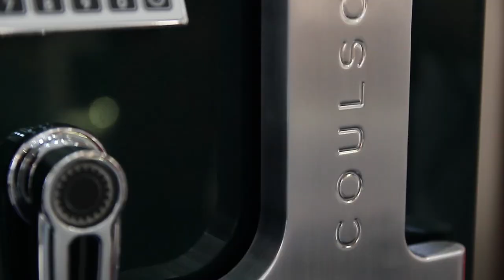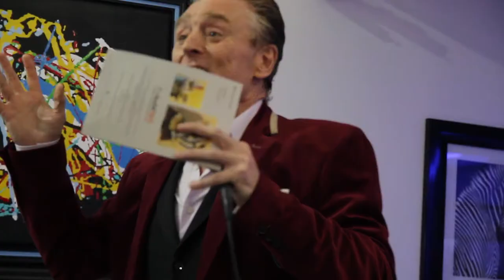Brian Travers Q&A at ProBuild 360